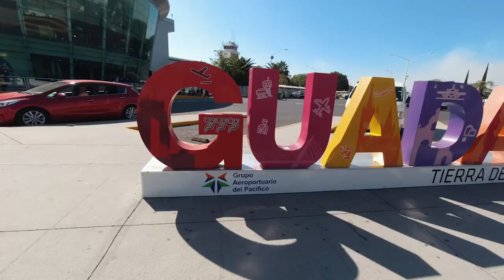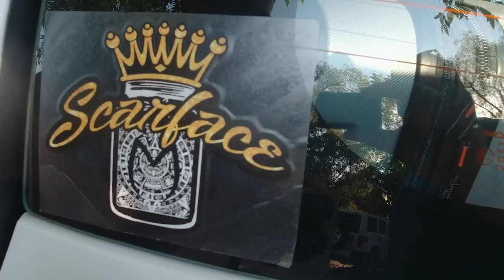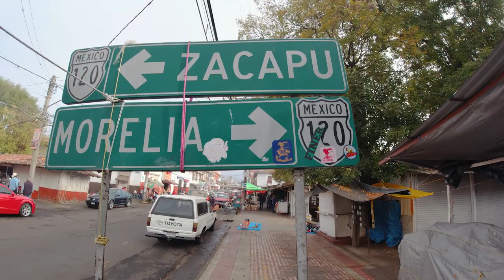Michoacán Mexico | El Scarface Ruben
Hi welcome back hope everyone had a good Thanksgiving break. We went down to Mexico for a friends wedding and took the opportunity to go visit family in Michoacán.